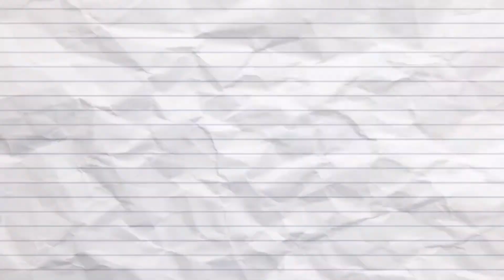How to make fried rice with eggs วิธีทำข้าวผัดไข่ 🥚 🍚 🌾อาหารระดับโรงแรมทำได้ที่บ้าน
อาหารไทยในต่างแดน สวัสดีค่ะเพื่อนทุกคน อาหารอิสาน อาหารไทย เป็นสิ่งที่แมวชอบทานมากค่ะ และทำกินเองในครอบครัว เราสามารถ เติมรสชาติ เผ็ด จืด เค็ม หวาน ทำแบบง่ายๆในแบบของแมวค่ะ เเละ ชอบในการรีวิวอาหาร ชอบการเดินป่า ท่องเที่ยวไปในที่ต่างๆ ในประเทศเบลเยี่ยม คนไทยในต่างแดน งานเทศกาลประจำปี  แม่บ้านเบลเยี่ยมคน คนหนึ่ง ที่รักในการทำอาหารและทานอาหารที่ อร่อย ง่ายๆและ สะดวก สบาย ยิ่งเป็น อาหารประเภท ซีฟู้ด ปิ้งย่าง ต้ม ตุ๋น ผัด ทอด คั่ว นำ้พริก แกง อ่อม และอีกหลายอย่างที่ชอบกินชอบทาน จ๊วดๆ พี่น้อง ทำแบบ อาหารบ้านๆ นัวร์ๆ ยิ่งชอบค่ะ อย่างเครื่องเทศ เครื่องแกง ที่ เผ็ด ร้อน จัดจ้าน ยิ่งทำให้อาหารเรา มีความน่าทานมากขึ้น อย่าง พริก ข่า ตะไคร้ ใบมะกรูด มะนาว กระเทียม ต้นหอม ผักชี ผักพื้นบ้านต่างๆ ยิ่งขาดไม่ใด้เลย มาชมการ กินโชว์ แซบ เวอร์วัง ปากเปิด เลยจ้า#อิสานกินแซบ#เมนูแซบๆในต่างแดน#อาหารอิสานแซบๆ#คนไทยในเบลเยี่ยม#อาหารไทยในเบลเยี่ยม
ฝากกดไลค์ กดแชร์ กดสับตะไคร้ กดกระดิ่ง เพื่อเป็นกำลังใจให้ด้วยนะค่ะ คอมเมนท์ไว้ใต้คลิป ให้ชื่นใจ ด้วยจ้า ขอบคุณนะค่ะ💓💓🙏🙏💕💕